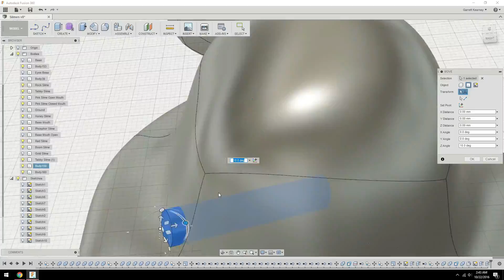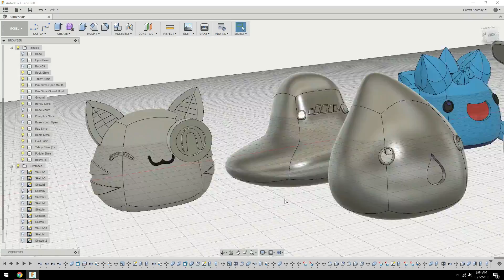3D Printed Slime Rancher - Puddle, Gold & Lucky Slimes!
It's time for some new slimes! This batch brings us the Puddle Slime, Gold Slime and Lucky Slime! All of these can be printed without supports and are easily scaleable.

I created these in Fusion 360 using the previous Slimes I made as bases to craft these into the shapes I needed. Then I used sketches and intersected the details into them.

Then my wife painted them using a combination of spray paint, airbrush acrylic paint and paintbrush acrylic paint. Then she put a clossy coat on them to help protect the paint job and give them a nice slightly reflective look.

Print Settings:
Printer: DaVinci Pro 1.0
Filament: Hatchbox PLA
Layer Height: 0.1mm
Infill: 20%
Supports: No
Raft: No